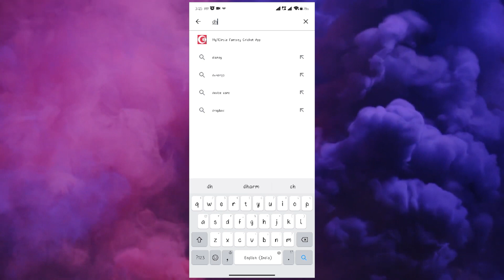ಮಾಡದ ತಪ್ಪಿಗೆ ಶಿಕ್ಷೆ ಅನುಭವಿಸಿದ ಕರಾವಳಿ ಯುವಕ